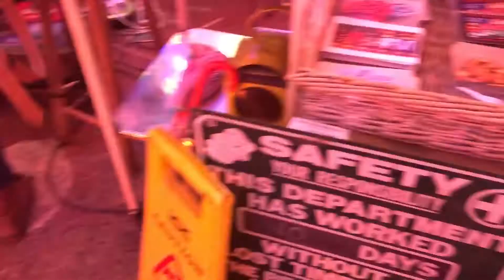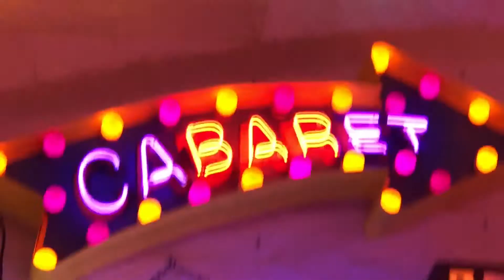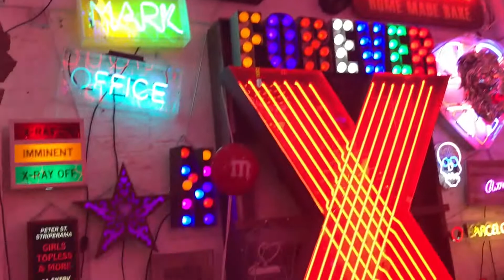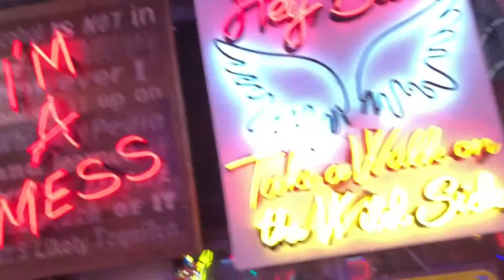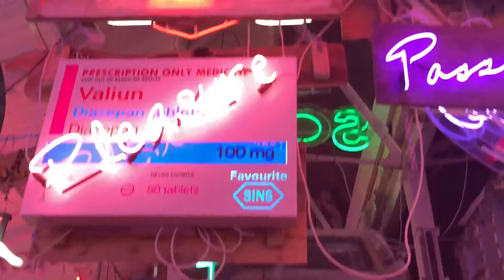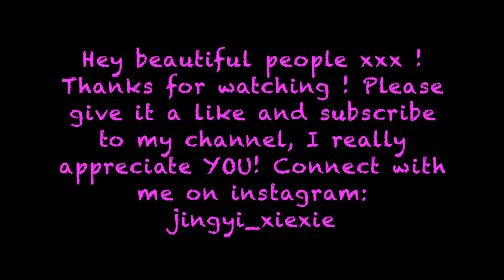My London life Vlog god's own junk yard